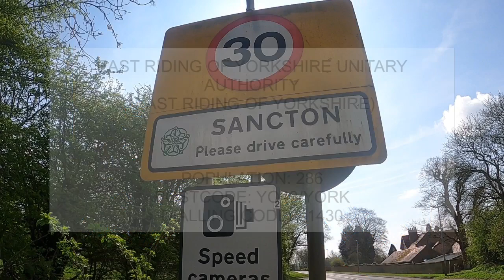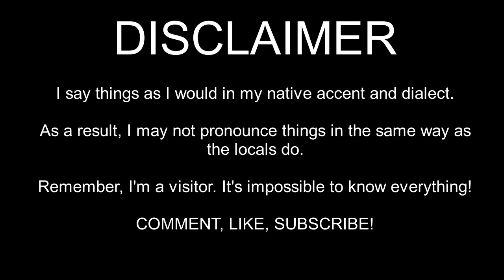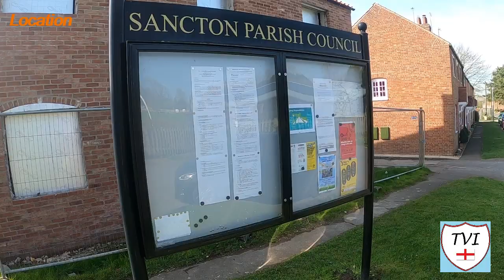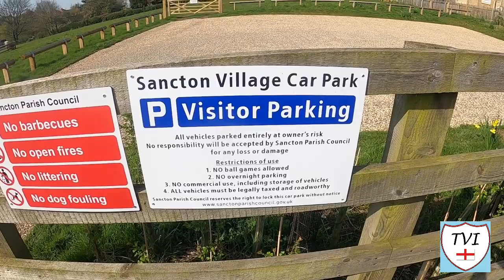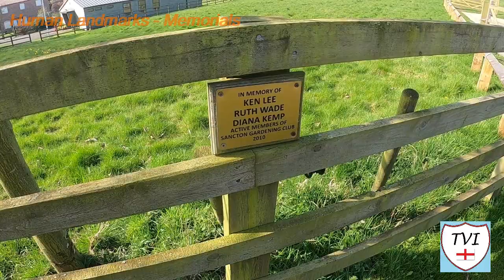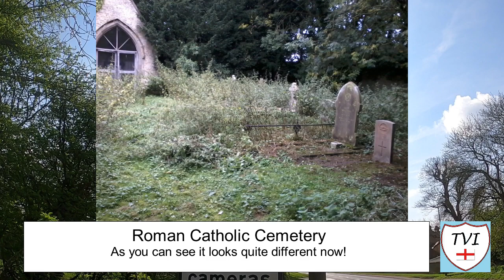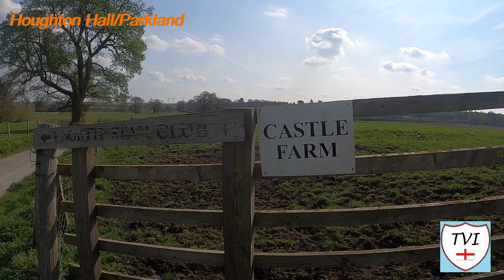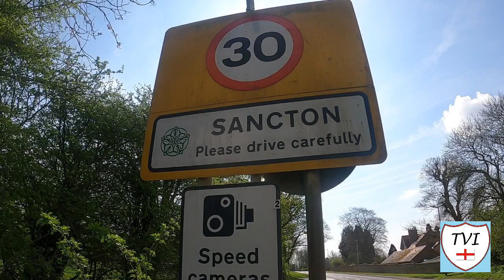SANCTON: East Riding of Yorkshire Parish #52 of 172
There’s a long history on the East Yorkshire Wolds. Here it’s best shown by archaeological discoveries of a Romano-British farmstead and two cemeteries with urn burials dating to Anglo-Saxon times. A sixth century pagan cemetery was discovered at Grange Farm. The discovery of 69 pottery urns was recorded on an Ordnance Survey map of 1854.

Mentioned in the Domesday Book as “Santun”/”Sautune”, the name translates to mean “Sand Town”. That’s in reference to the dry sandy nature of the wolds in this part of East Yorkshire. The Domesday Book also records a church. Prior to this the vale ot sits within was a route for Neolithic settlers up to the dry land of the Wolds.

Its claim to fame comes in the form of a horse's cart or carriage that was found in one of the surrounding fields. These days it can be seen in London's History museum. The village is associated with the Jackson family. Thomas Jackson was born here. The son of an agricultural labourer, he became President of the Wesleyan Conference in 1838 and again in 1849.

Even at the onset of WWI, it was still essentially a farming community of arable and livestock farming where farmers were allowed to graze cattle by the roadside. In more recent times, it has seen a wind farm be introduced into the area - a 10MW wind generation scheme thanks to developer REG Wind-power

Loved this one, and you’ll see why! It’s gorgeous on the Wolds! This is SANCTON.

Join me as I try to visit every single parish in the district of the East Riding.  There are 172. Here's the FIFTY-SECOND one - Sancton.